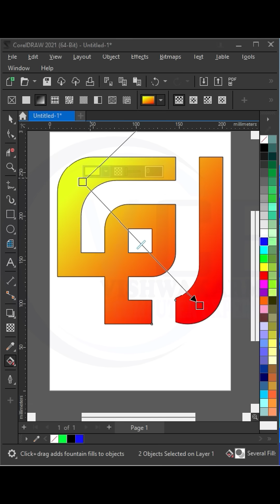PRO Logo Design Tutorial for Beginners with CorelDRAW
logo Design
Manoj Dey